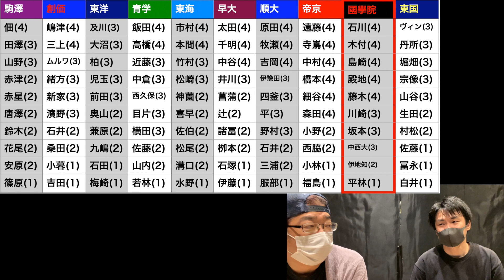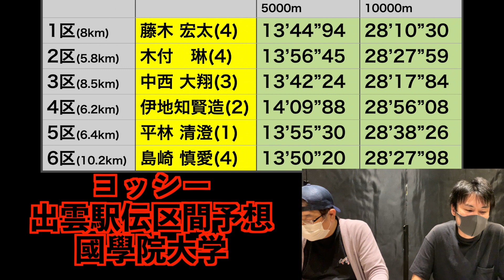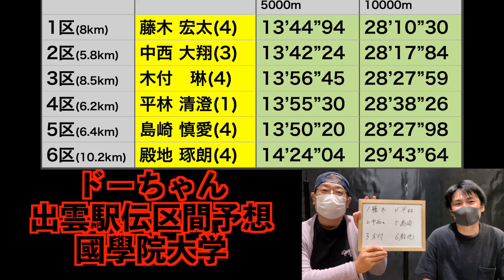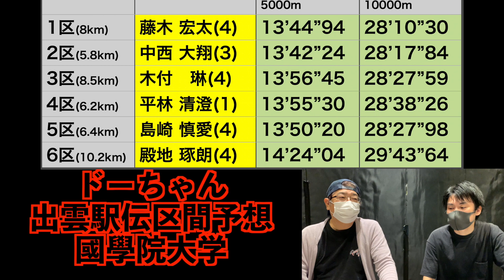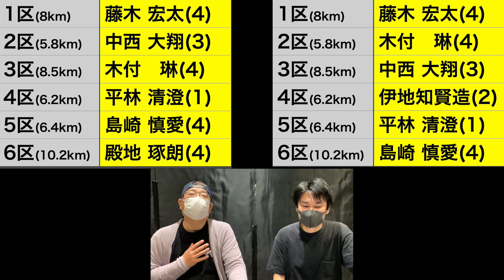【出雲駅伝】開催まで1週間切りました！出雲駅伝区間予想！國學院大学編！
ついに出雲駅伝開催まで1週間を切りました！
去年は中止だったので開催されるだけで本当に嬉しいですね！
今日は國學院大学の区間予想です！皆さんの予想も是非コメント欄にお願い致します！

スポーツ大学院とは→福岡で一番スポーツを語れる箱根駅伝視聴歴35年のドーちゃんをはじめ,
2001年スポーツバーをオープンさせ福岡のスポーツを盛り上げてきたコータロー、17年に渡りライブハウスの運営エンジニアとして活躍しているヨッシーが運営しているチャンネルです！どうぞ末長く仲良くしてください！😊😊😊

駅伝以外のスポーツやバラエティのチャンネルです。